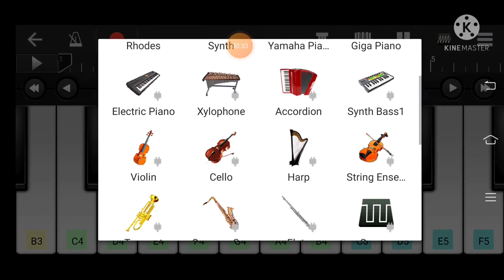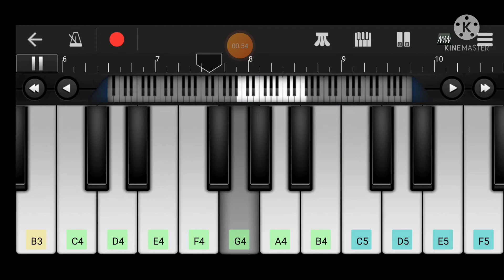Hero gayab mode on - Dansh BGM ( Walk Band ) Mobile Piano + Drumming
Hero gayab mode on - Dansh BGM ( Walk Band ) Full Tutorial step by step Mobile Piano + Drumming